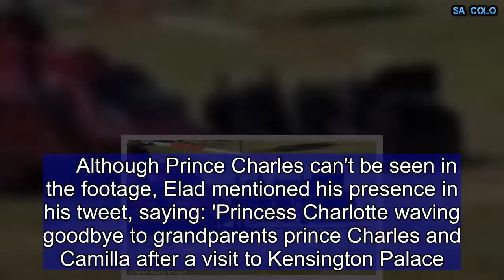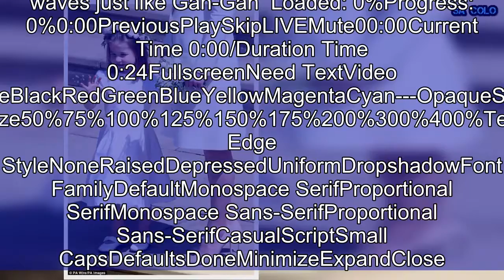Princess Charlotte waves off Charles and Camilla in helicopter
She's already famous for her adorable wave during official royal engagements, and it seems that Princess Charlotte never misses an opportunity to practice. Footage has emerged of the little princess, three, waving goodbye to her grandfather Prince Charles and his wife Camilla as they prepared to board their helicopter after a visit to Kensington Palace.   The footage was shared on Twitter by Elad Simchayoff, European correspondent for Israeli Channel 2 news on 22nd June as Charles and Camilla departed for an official visit to Salisbury. In the background Charlotte, wearing a pink dress, can be spotted watching the Prince of Wales and Duchess of Cornwall - wearing a polka dot dress - climb out of their car alongside the helicopter. AdChoicesADVERTISINGinRead invented by TeadsCamilla pauses before boarding to give Charlotte - who was standing behind the gate with a member of staff - a cheerful wave.Then a woman, who appeared to be the children's nanny Maria Borrallo, lifted Charlotte up so she could get a better view, and the young royal started waving them off.     Although Prince Charles can't be seen in the footage, Elad mentioned his presence in his tweet, saying: 'Princess Charlotte waving goodbye to grandparents prince Charles and Camilla after a visit to Kensington Palace.'At the tender age of three Charlotte is already known for her confident and sunny nature.   Share this article  Share  She visited Canada with her parents when she was just 16 months old and charmed the watching world as she cheerfully waved to the crowds.By the time she visited Poland and Germany last July, the youngster was already a pro at royal engagements as she greeted wellwishers, accepted bouquets and even performed her first curtsy.In April, she delighted fans when she accompanied her father and brother to the Lindo Wing to meet Prince Louis for the first time and began waving as soon as she stepped out of the family car.Eager to make the most of her moment in the spotlight, she even turned back on the hospital steps to offer a final greeting to the crowds.And at this year's Trooping The Colour, she melted hearts when royal watchers noticed how she stopped clapping on the Buckingham Palace balcony and copied her great-grandmother the Queen by waving.    ...   Cute Charlotte spots Queen waving so she waves just like Gan-Gan  Loaded: 0%Progress: 0%0:00PreviousPlaySkipLIVEMute00:00Current Time 0:00/Duration Time 0:24FullscreenNeed TextVideo Quality576p540p360p270pForeground---WhiteBlackRedGreenBlueYellowMagentaCyan---OpaqueSemi-OpaqueBackground---WhiteBlackRedGreenBlueYellowMagentaCyan---OpaqueSemi-TransparentTransparentWindow---WhiteBlackRedGreenBlueYellowMagentaCyan---OpaqueSemi-TransparentTransparentFont Size50%75%100%125%150%175%200%300%400%Text Edge StyleNoneRaisedDepressedUniformDropshadowFont FamilyDefaultMonospace SerifProportional SerifMonospace Sans-SerifProportional Sans-SerifCasualScriptSmall CapsDefaultsDoneMinimizeExpandClose